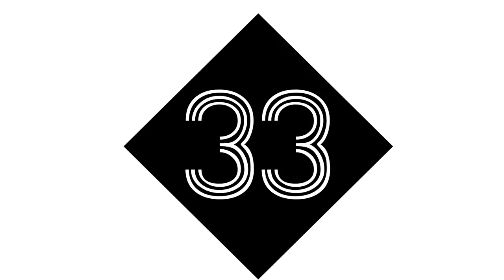32 Cosas que no sabías de mi ♛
Hoy cumplo años, no importa cuando veas esto.
Y por eso decidí compartirles algunos pensamientos, definiciones y cosas que me representan. Disfrutalo y deja tu poderoso LIKE !!

Depositame.